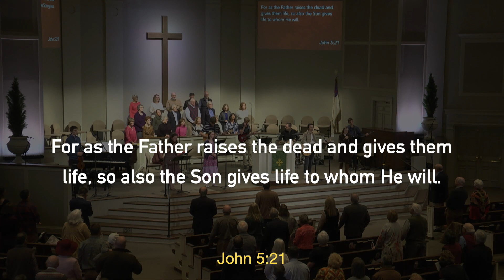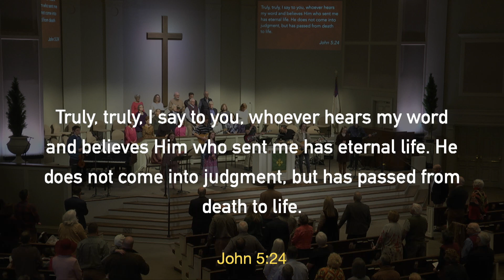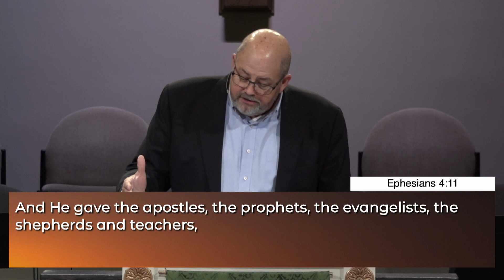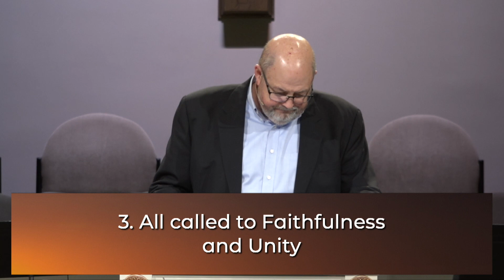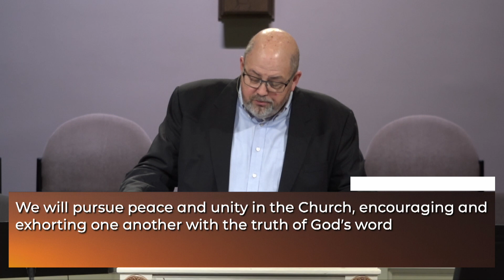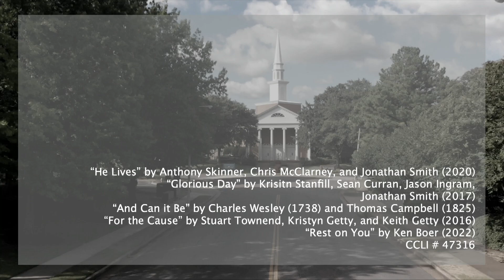Full Service November 13, 2022